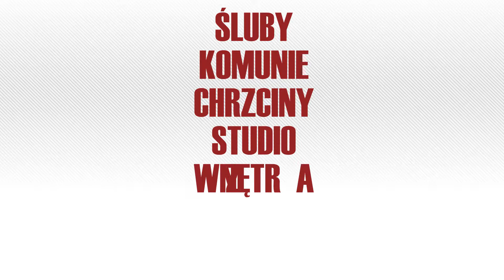Polski Fotograf i Kamerzysta w Londynie - Anglia UK - Grafimar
Fotografia i Filmowanie - Polski Fotograf i Kamerzysta w Londynie - Ślub Komunia Chrzciny Studio Wnętrza Raklama